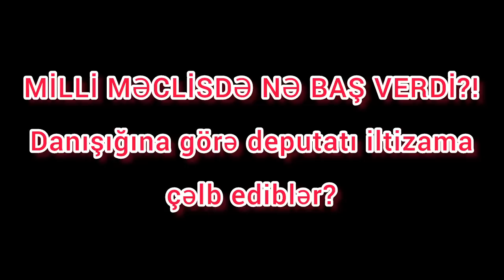DEPUTATI BELƏ DANIŞDIĞINA GÖRƏ İLTİZAM MƏSULİYYƏTİNƏ CƏLB EDİBLƏR?!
Milli Məclisin üzvü Deputat RAZİ Nurullayev Parlamentdə indiyədək olanlardan fərqli fikirlər səsləndirdi. Bu fikirləri deməyi ona baha başa gəldimi?!  Deyilənə görə bu çıxışına görə iltizam məsuliyyətinə çəlb edilib bu fikirlərə göər